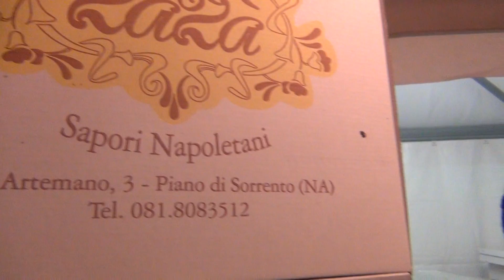Colli in festa lo stand della pasticceria zaza'